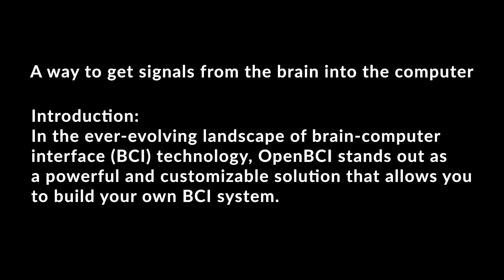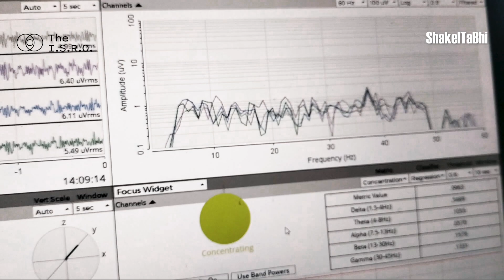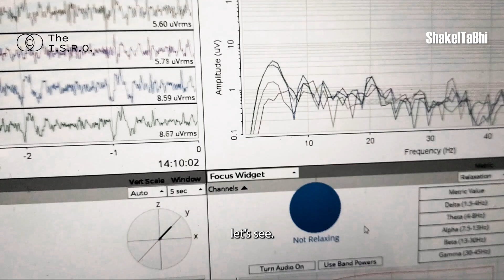Brain-Computer Interface | BCI: This Device Can Control Machines With Your Mind | ISRO | ShakeITaBhi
Use Headphones/earphones for the best experience !
Introduction:
In the ever-evolving landscape of brain-computer interface (BCI) technology, OpenBCI stands out as a powerful and customizable solution that allows you to build your own BCI system.With this technology you can control any device just by using your mind. The technology can read what your mind is thinking in real time and react accordingly.

Conclusion:
OpenBCI empowers individuals to delve into the fascinating realm of brain-computer interfaces by providing an affordable, customizable, and open-source solution. By building your own BCI system, you can unlock the potential of the human mind and push the boundaries of neurofeedback and brain-machine interactions. Embark on this exciting journey and witness the remarkable possibilities that await in the realm of brain-computer interfaces with OpenBCI.

THE ISRO or Art Science Lab at "Srishti Manipal Institute of Art, Design and Technology" provided the space to work on this technology for it's student researchers.  Enjoy the video and Show some love : )
Cheers !

If you wanna know more about the OpenBCI technology, you can visit this

Check Out Open BCI's channel: @OpenBCI-official

TImecodes:
00:00 - Intro - Evolution of technology
01:15 - Context
01:36 - OpenBCI
03:48 - Outro

On this Channel, I will upload more interesting videos like this one which will help you in your journey and entertain you.

CONTENT DETAILS
OpenBCI
BCI
Brain-Computer Interface
machine control with mind
Most advanced technology
Neurotechnology
Neuroscience
open source hardware
Machine interaction
Conor Russomanno
Joel Murphy
Mind Control
Controlling electronics with mind
EEG
art science lab bengaluru
Indian Sonic Research Organisation
Bitbrain Neuroscience
Real Life Tony Stark
Best Technology
College
design colleges
srishti college bangalore
Srishti College Entrance Exam
top design college in india
best design college in india
best design college in the world
best college of india
smi college
srishti college
top 3 design colleges
top 5 design colleges in india
top 10 design colleges in india
Bachelors of Design
Masters of Design
Bachelors of Vocational arts
Bachelors of fine arts
B.des
M.des
BFA
Bvoc
Graphic design
Industrial Design
product design
creative education
film design
animation design
Design College
Fun Vlog
Fun Video
college vlog
smi
NID
National Institute of Design
IIT
Indian Institute of Technology
Nift
First vlog
Hindi Vlog
Latest vlog
viral video
first vlog
First Vlog
vlog channel
Manipal Institute
College Life
Srishti Manipal Institute
Srishti Manipal Institute of Art, Design and Technology
SMI
Srishti
entertainment
hindi vlog
THE STAR LION
The star lion vlogs
Abhishek Yadav Vlogs
Abhishek Yadav
thestarlion
Latest Vlogs
shake it abhi
Shake It Abhi
SHAKE IT ABHI
ShakeITaBhi
therealabhishekyadav
THE REAL ABHISHEK YADAV